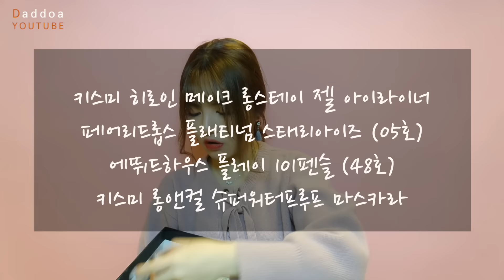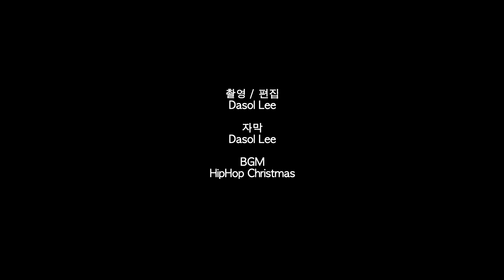[당첨자발표!] 대박 무료나눔! 다또아 인생템 박스 이벤트 - Cosmetics giveaway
다또아 인생템 박스 당첨자 발표

당첨자는 김희수님, 윤포에님입니다!
(개별연락 메일로 드렸습니다~^^ 확인하고 답장주세요)

진짜 축하드려요! 댓글이 54,000개가 넘었었는데
무려 27,000:1의 경쟁률을 뚫고 당첨되셨네요 *_*

sns에 공지드렸듯이 50,000여개의 댓글이 스팸으로 자동처리되는 바람에
스팸처리함에서 댓글 1명 /정상 댓글에서 1명을 선정했습니다.

일단 다양한 사연들을 읽어보며 뷰티크리에이터를 꿈꾸지만
제품이 많이 부족한 윤포에님을 선정하였고,
메일주소만 적으신 분들중 김희수님을 선정했습니다.
(메일주소만 시크하게 적어도 된다고 영상에서 말했기에, 공정하게 사연 1분, 메일주소 1분으로 선정했습니다.)

엄마, 여자친구, 누나 등에게 주려고 참여하신 남자분들도 많이 보였고
정말 다양한 사연들을 읽었는데요.
마음같아서는 모든분들께 인생템 박스를 챙겨드리고 싶은 ...ㅠㅠ...

이번에 반응이 너무 너무 너무 핫했어서!
소소한 이벤트도 중간중간 진행하고, 가끔이렇게 통큰 이벤트들도
주기적으로 진행하려고 해요 -

*** 다음 통!큰! 이벤트는 2월로 예상하고 있습니다!
그러니까 다또아 유튜브 구독해놓고 챙겨보세요! 개이득! ***

안녕하세요! 또아입니당

오늘은 인생템위주 제품들 23개!!를 담은 또아박스 나눔이벤트를 들고왔습니당
연말맞이 산타빙의 ㅋㅋㅋㅋㅋㅋ
새해에 이뻐지시라구!! :)

당첨자 발표는 12월 31일에 이 동영상 댓글과 SNS에 공지하고
당첨자분들께 메일로 개별연락 드릴거에용

(렌즈 도수와 배송정보를 전달받을 예정입니다)

참여방법도 엄청 간단하니까 많은 참여 부탁드려여!! 피쓰!

오렌즈 안나수이 로즈베리브라운
렌즈미 오묘달 (카키)
렌즈미 루이샤인 칵테일 (사워, 드라이, 스위트)
시세이도 파란자차 선크림
맥 스트롭크림
클리오 킬커버 프로 아티스트 리퀴드 컨실러 (리넨)
캔메이크 노즈 섀도우 파우더
클리오 프로 싱글 페이스 (5호 뉴트럴)
키스미 헤비로테이션 컬러링 아이브로우 (4호)
맥 아이섀도우 (소바)
페리페라 홀리딥 쥬얼팟 (1호)
에뛰드하우스 룩앳마이아이즈 (통기타여신)
키스미 히로인 메이크 롱스테이 젤 아이라이너
페어리드롭스 플래티넘 스태리아이즈 (05호)
에뛰드하우스 플레이 101펜슬 (48호)
키스미 롱앤컬 슈퍼워터프루프 마스카라
아리따움 컬러래스팅 틴트 (글래머 레드)
입생로랑 키스앤블러쉬 (10호)
하루미 속눈썹 38호 1박스
코코블링 그랭드보떼 크리스탈 테슬귀걸이 (그레이)
코코블링 님프 월계수 반지 (골드)

[My Items : 착용하고 나온 소장품들]

Kint - Jaylow : 제이로우
Earring - Cocobling : 코코블링
Ring - Cocobling : 코코블링
Lens - O-lens grang grang brown lens : 오렌즈 그랑그랑 브라운

Hip_Hop_Christmas

[Film, Edit : 촬영, 편집]

Dasol lee (Daddoa) : 이다솔(다또아)

[Subtitle : 자막]